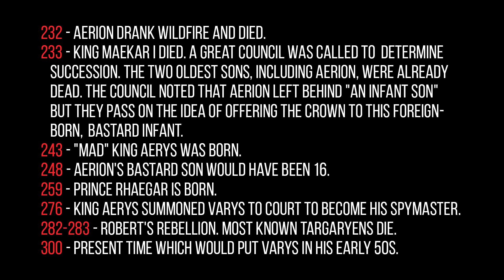Is Varys a Targaryen? Game of Thrones Theory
Is Varys the spider a Targaryen? This theory looks into the idea that he is Aerion Targaryen’s bastard grandson.

Lord Varys is the master of whisperers in King’s Landing. As an orphan in Lys he apprenticed with a troupe of mummers travelling around performing. He was sold to a sorcerer who castrated him and used him for a blood magic ritual. This could be a sign that he has king’s blood, but isn’t the only evidence in this Varys is a Targaryen theory.